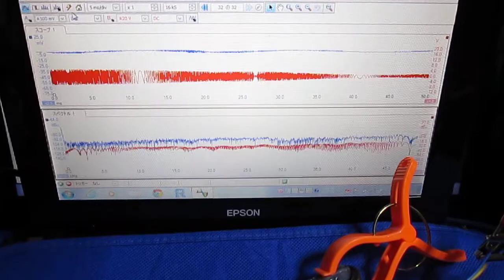メガヘルツの超音波発振制御 Ultrasonic experiment